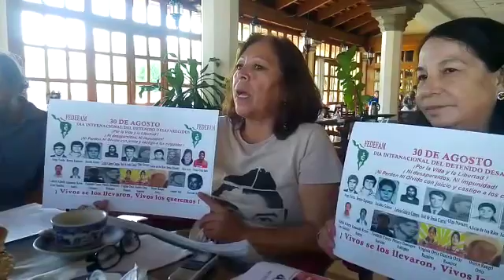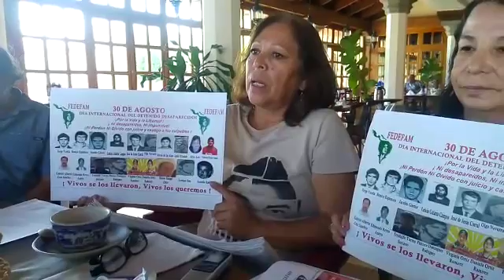Celebran el día internacional del detenido-desaparecido